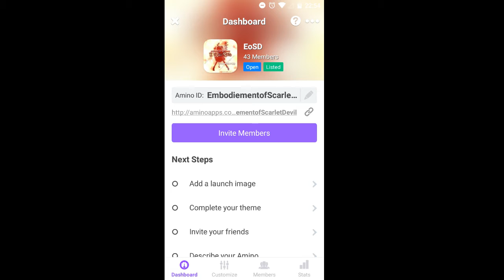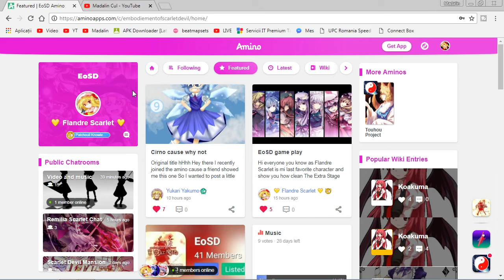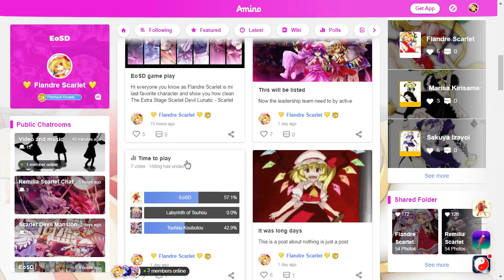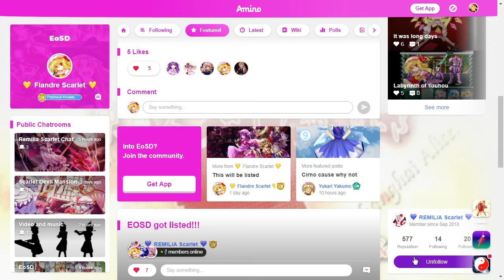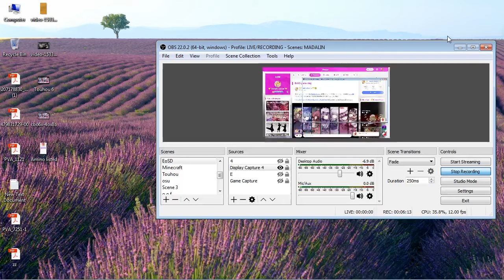EoSD Listed + LoT Get Tenshi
Yesterday my animo EoSD get listed on Amino apps as new Amino it was hard but in same time good to make this now I make a game play with Labyrinth of touhou you see I get the celestial girl Tenshi EoSD Listed